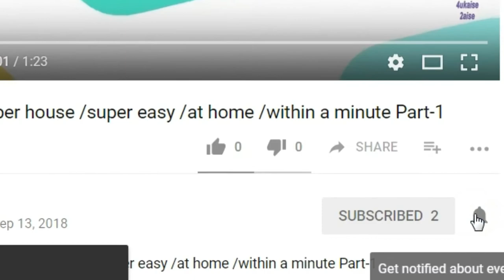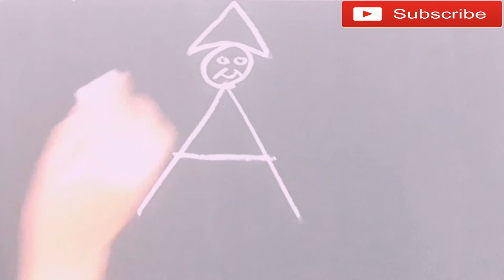kids video# drawing from letter A